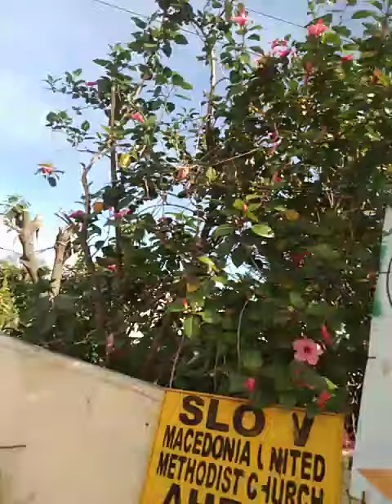pauwi na kami galing sitio Nabong #